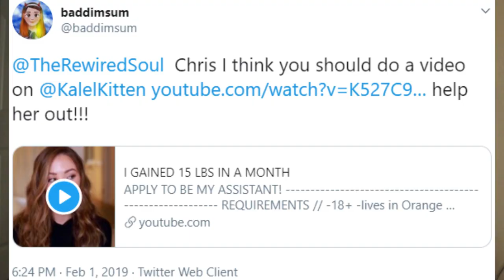I'm Worried About Kalel's Mental Health (as Well as My Own)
Kalel opens up a lot about her mental health, and many of us can relate. People have been worried about Kalel Kitten's mental health since her breakup with Anthony Padilla. She was a vegan and made videos about what she eats in a day, but now she's eating meat again and struggles with depression. Recently, Kalel released videos opening up, and I figured I'd share how I can relate with my depression story.